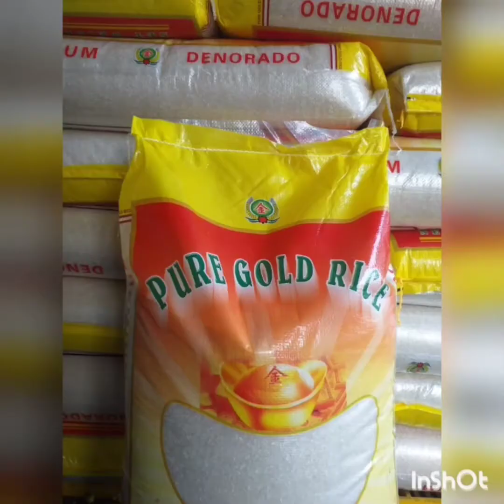Sinigawan na ayos lang, Sekretong Malupit.